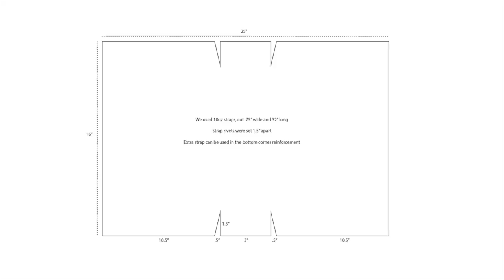The Easy Way to Make a Leather Bag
We wanted to share an easy way to make a leather bag, including a free pattern! We used 6-7oz leather for this leather tote bag, and hand stitched it with waxed poly thread. You can use a saddle stitch, a whip stitch, or even leather lace to sew up your easy leather bag.

We used 10oz leather for the handles of the tote bag but you can get away with 6/7oz if you only have one weight, you just might want to ad a bit of stitching. On the bottom of the bag, we use Chicago screws to attach the corners and this also allows us to use some scrap handle leather to make a corner stiffener piece.